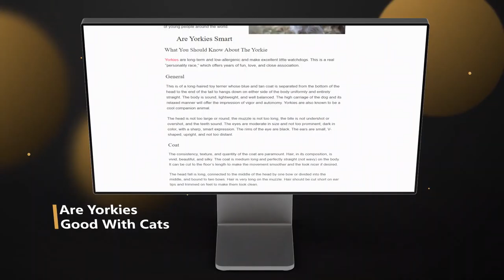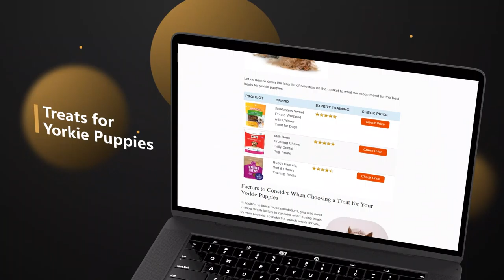yorkshireterrier dog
Here we have a short presentation of our website yorkshireterrier.dog
You'll see our nice design, and a preview of our articles, such as are Yorkies Good Dogs, cool Yorkie carriers, Yorkie clothes, Best Dog Companions for a Yorkie, are Yorkies Good with other Dogs. We hope you will enjoy this video.

Yorkshire Terrier: (0:00)
How to Carry a Yorkie: (0:15)
Can Yorkies Eat Bananas?: (0:25)
Are Yorkies Easy to Train: (0:35)
Are Yorkies Good With Other Dogs: (0:46)
Yorkie Clothes: (0:56)
Best Dog Companions For A Yorkie: (1:07)